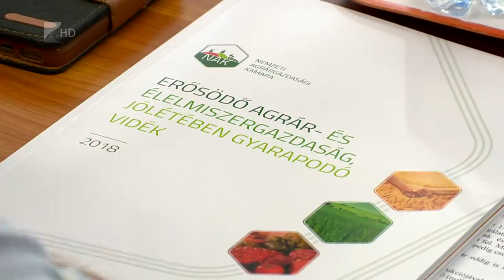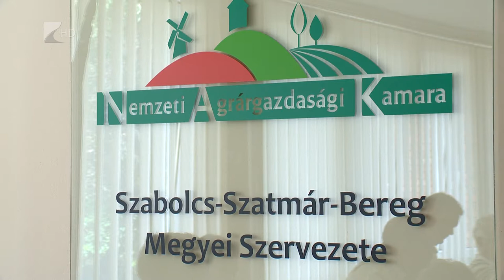Öntözés és vízgazdálkodás - Kölcsey Tv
Szabolcs-Szatmár-Bereg megyében a felszín alatti víztestek sok helyen gyenge vagy a jónál rosszabb minősítésűek, ezért a gazdálkodók egyre kevesebb része tudja a termőföldjein az öntözést biztosítani.
A Nemzeti Agrárgazdasági Kamara és az Országos Vízügyi Igazgatóság közösen keresi a megoldást arra, hogy minél több helyi gazdálkodó tudja megfelelően öntözni az ültetvényeit.